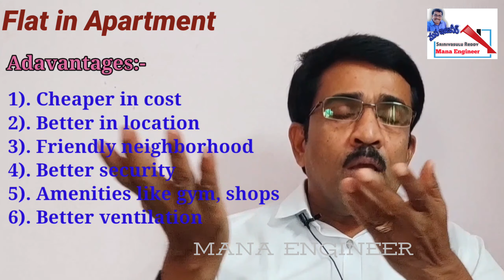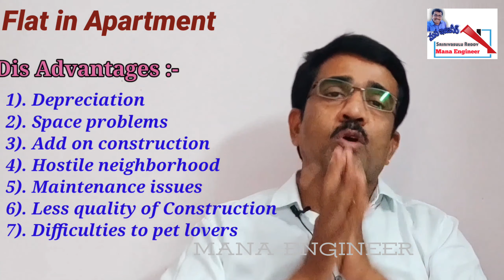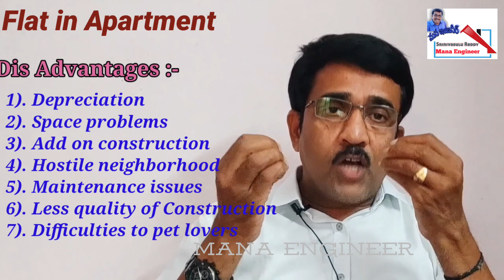Which is best?. Flat or Individual House, అపార్మెంటులో ఫ్లాట్ మంచిదా... ఇండిపెండెంట్ ఇల్లు మంచిదా..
మనం స్వంత ఇల్లు కొనాలి అనుకున్నప్పుడు మనకు వచ్చే మొదటి ఆలోచన అపార్టుమెంటులో ఫ్లాటు కొంటె బాగుంటదా లేదా ఇండిపెండెంట్ ఇల్లు బాగుంటదా.. ఈ ఆలోచనలను సరిచేసి సరైన నిర్ణయం తీసుకోవటం కోసం ఈ వీడియో చేయటం జరిగింది.